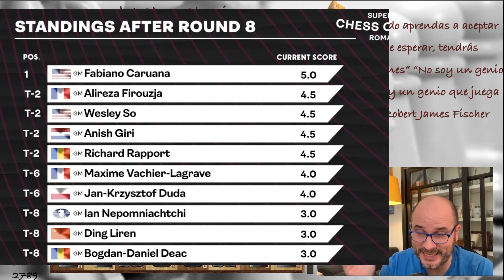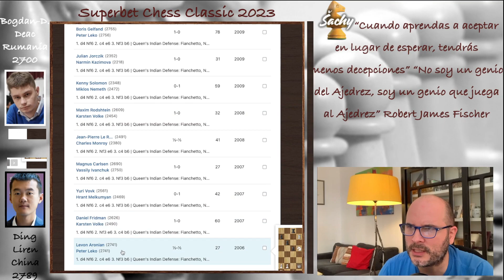SE REDIME... 🙏 un poco | Deac vs Ding Liren | India Dama E15 R9 SCC23 | Ajedrez Sachy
Bogdan Daniel Deac Rumanía 2700 vs Ding Liren China 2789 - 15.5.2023

Anotación de la partida: Defensa India de Dama del Fianchetto Variante Nimzowitsch E15, Ronda 9, Superbet Chess Classic Romania 2023

1. d4 Nf6 2. c4 e6 3. Nf3 b6 4. g3 Ba6 5. Qc2 c5 6. d5 exd5 7. cxd5 Bb7 8. Bg2 Nxd5 9. O-O Be7 10. Rd1 Nc6 11. Qf5 Nf6 12. e4 g6 13. Qf4 O-O 14. e5 Nh5 15. Qc4 Qc7 16. Bh6 Na5 17. Qe2 Rfe8 18. Nc3 Rad8 19. Nd5 Bxd5 20. Rxd5 Ng7 21. Rad1 Ne6 22. h4 Nc6 23. h5 d6 24. exd6 Bxd6 25. Qc4 Ne7 26. R5d3 Nf5 27. Bc1 Ned4 28. Nxd4 Nxd4 29. a4 Qd7 30. Be3 Be5 31. hxg6 hxg6 32. Kf1 Kg7 33. a5 Qf5 34. Bc1 Rh8 35. axb6 axb6 36. f4 Rh2 37. R3d2 Rdh8 38. Qd5 Bf6 39. Qxf5 Nxf5 40. Rd3 c4 41. Ra3 b5 42. g4 Rh1+ 43. Bxh1 Rxh1+ 44. Ke2 Nd4+ 45. Rxd4 Bxd4 46. Ra1 b4 47. Kf3 Re1 48. f5 g5
Anotación PGN en Inglés:
R = Torre
N = Caballo
B = Alfil
K = Rey
Q = Dama

00:00 | Muy buenas a todos
00:05 | Clasificación R8
00:24 | Comienza Partida
14:30 | Y…
15:22 | Por mi parte

El Grand Chess Tour es un evento anual que engloba 5 Torneos, siendo éste el 1º. El *_Superbet Chess Classic_* es un Round-Robin clásico de 10 jugadores que se lleva a cabo en el Grand Hotel en Bucarest, Rumania, del 6 al 15 de Mayo de 2023

*_FORMATO_*
Los jugadores reciben 90 minutos para 40 movimientos, seguidos de 30 minutos hasta el final del juego, más un incremento de 30 segundos por movimiento a partir del primer movimiento

*_JUGADORES_*
Nepomniachtchi, Firouzja, Caruana, Giri, Liren, So, MVL, Duda, Rapport y Deac

*_HORARIO_*
Todos los juegos comienzan a las 15:00 hora local (GMT+6), excepto la última ronda que empieza 1 hora antes, en caso que se produzcan desempates.
Del 6 al 15 de Mayo, día de descanso es el 11

*_PREMIOS_*
El premio total es de 350.000 $

*_GANADORES_*
Año 2023 en juego
Año 2022 Maxime Vachier-Lagrave
Año 2021 Shakhriyar Mamedyarov